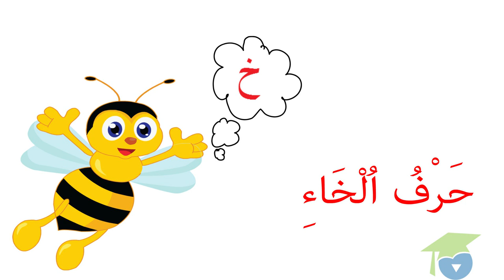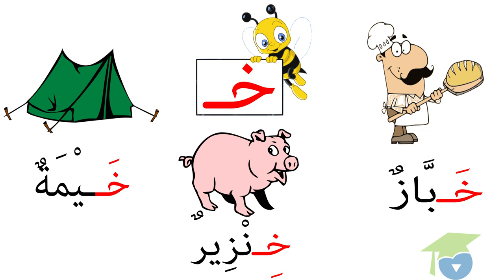ﺍﻟﻤﺴﺘﻮﻯ ﺍﻷﻭﻝ ﻗﺮﺍءﺓ ـ الدرس 26 ـ ﺣﺮﻑ ﺍﻟﺨﺎﺀ